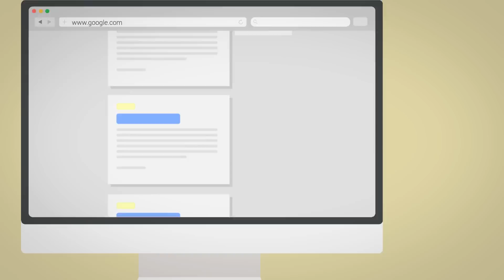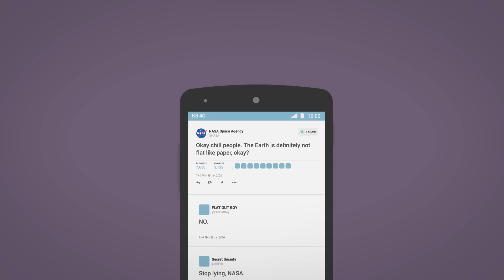Mengapa Kita Suka Drama?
Drama... drama... drama! Fyuh... Setiap hari hidup kita seperti dikelilingi oleh drama, entah di TV, medsos, maupun YouTube. Tapi mengapa ya kita masih saja betah menonton drama? Enjoy the video!

Referensi:
Arild, F. (1999). Reality TV in digital era. Media, Culture & Society , 787-804.
Marwick, A., & Boyd, D. (2011). The drama! Teen conflict, gossip and bullying in networked public. A decade in internet time: Symposium on the dynamics of the internet and society , 1-25.
Reiss, S., & Wiltz, J. (2004). Why people watch reality TV? Media Psychology , 363-378.